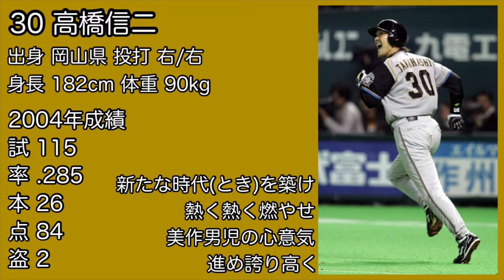【北海道日本ハムファイターズ】高橋信二 応援歌